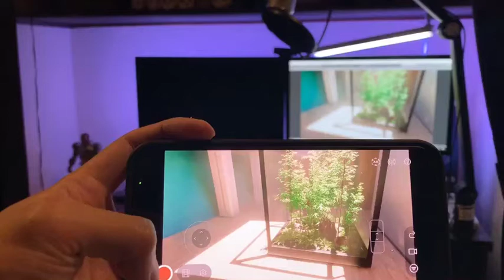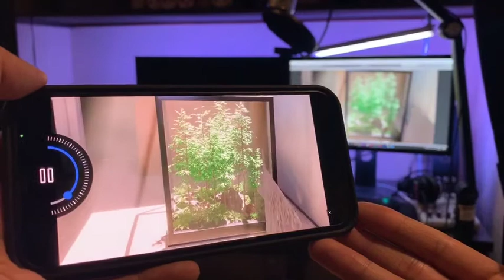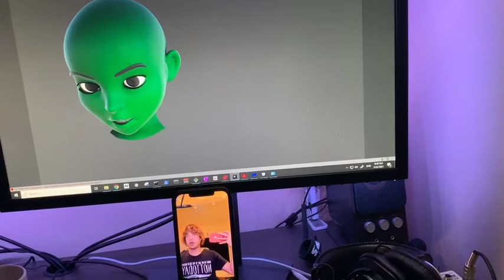UNITY HDRP Real-time Virtual Studio Simple Test (Virtual Camera and Face Tracking)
This is a test on the new HDRP Real-time Virtual Studio Beta (Virtual Camera and Face Tracking).
0:00 Intro
0:03 Virtual Camera
1:11 View Recorded Take
1:53 Face Tracking

Tested device:
iPhone12ProMax

Just a simple test, but maybe I will create a tutorial with enough interest.
Cheers